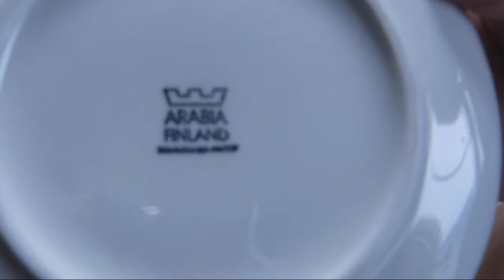ARABIA（フィンランド） マグカップ＆プレート紹介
オークション出品リスト